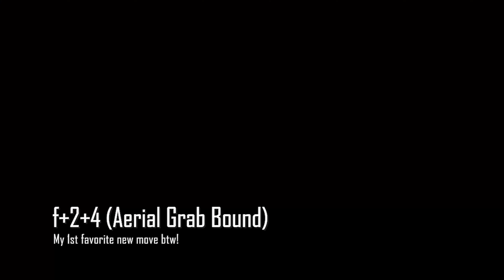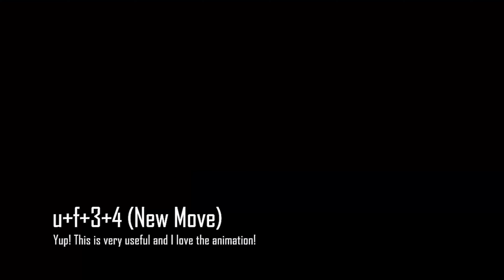TEKKEN 8 | NEW MOVES/ANIMATION (Appreciation Video)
I made this to share which moves/animation is my favorite.

Characters in the video:

King
Law
Jin
Kazuya